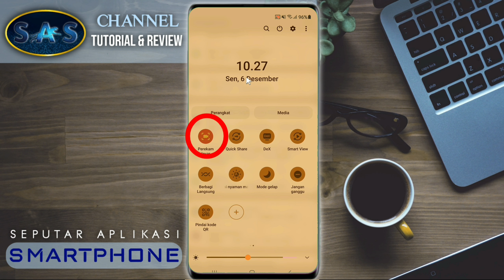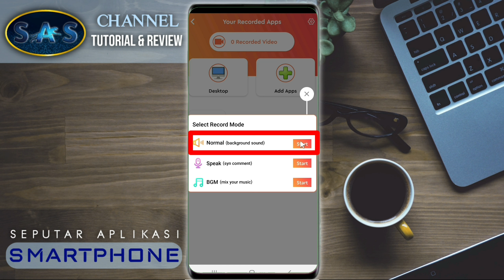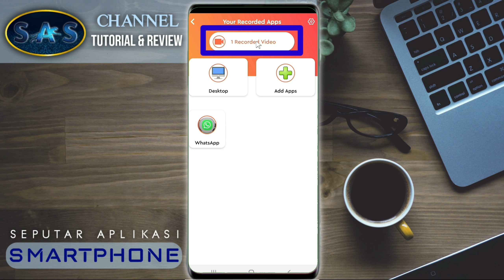Cara merekam video call whatsapp secara otomatis~menggunakan Auto video call Recorder 2024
Adalah segmen penting di video ini.
Salah satu alasan kenapa video call harus direkam..? Adalah untuk mengabadikan momen penting saat melakukan panggilan video call di whatsapp dengan orang-orang penting dan spesial.
Di video ini dijelaskan secara detail terkait cara merekam video call whatsapp secara otomatis agar anda bisa merekam panggilan video call WA secara otomatis,dan momen indah momen penting anda bisa di abadikan dengan baik.
Anda bisa memanfaatkan fitur perekam layar atau screen recorder bawaan handphone anda atau jika di handphone anda tidak tersedia fitur bawaan screen recorder anda bisa mendownload nya secara gratis Aplikasi Auto screen recorder 2024 di google playstore atau di link download yg sudah tersedia dibawah.
Simak video "Cara merekam video call whatsapp secara otomatis~menggunakan Auto video call Recorder 2024" sampai selesai agar anda bisa merekam video call whatsapp secara otomatis,
Jangan lupa SUBSCRIBE bagi yang belum,KLIK IKON LONCENGNYA agar anda selalu update dengan informasi terbaru dan terbaik dari SAS Channel,tinggalkan komentar positif anda untuk kemajuan SAS Channel agar lebih baik ke depannya LIKE Jika anda suka videonya dan SHARE jika dirasa bermanfaat.

Tag ;